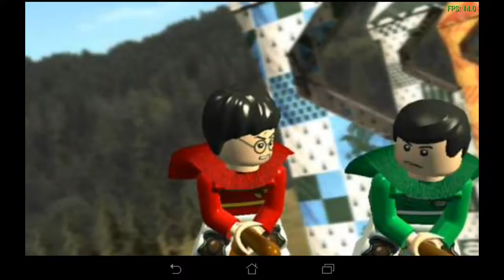LEGO Harry Potter Years 1-4 PSP - Episode 12 & 13